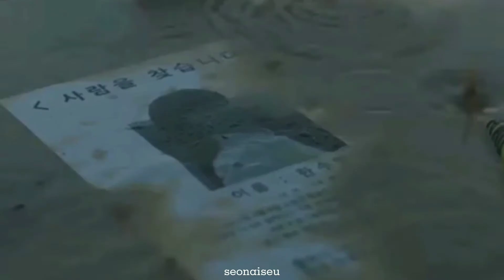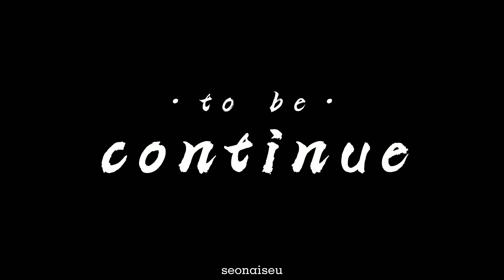[FMV] The White Whisper - Saeron Renjun from Wattpad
Song : Breath
By : Lee Hi

The White Whisper present MVP story' from Wattpad  : seonaiseu

Happy Reading n Happy watching